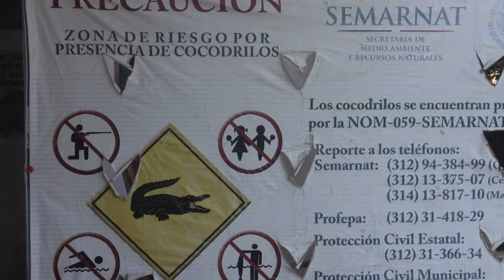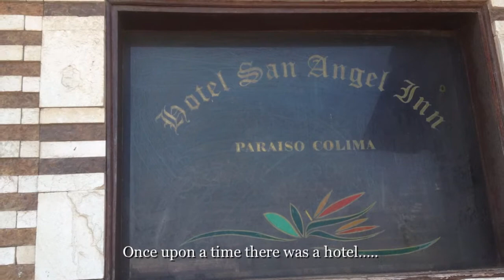Estero Palo Verde, Cuyutlan, Colima, Mexico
The Tortugario and the Mangroves at Estero Palo Verde, is a  bird watchers Paradise. Near Cuyutlan. Appr. 1 hour south east along the coast of Manzanillo.
A customized tour by captain Federico to the tiny village of Paraiso where we usually have lunch.